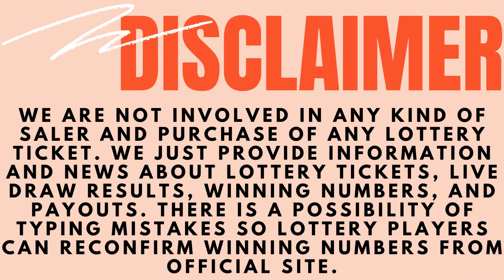Arkansas Evening Lottery Drawing Results - 18 Apr, 2023 - Cash 3 & 4 - Natural State Jackpot - Lotto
Today April 18, 2023, Find in this video the Arkansas evening lottery live drawings results, Top payouts(prizes), and the latest winning numbers. These Arkansas Evening lotteries' live drawings results are drawn in the evening time daily.

Find in this post, Cash 3 Evening, Cash 4 Evening, Natural State Jackpot, Lotto, Powerball, Mega Millions and Lucky For Life live drawing lottery results, jackpot prizes, and winning numbers for today April 18, 2023, past 30 days.